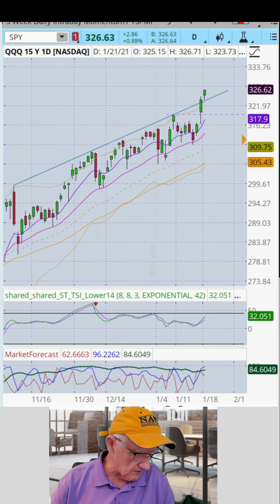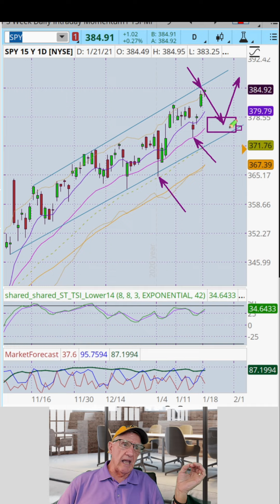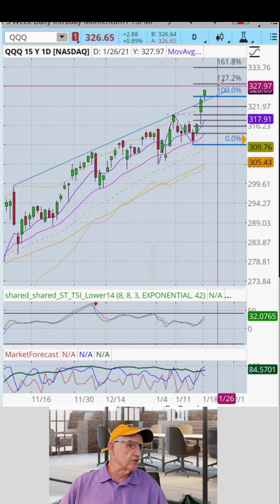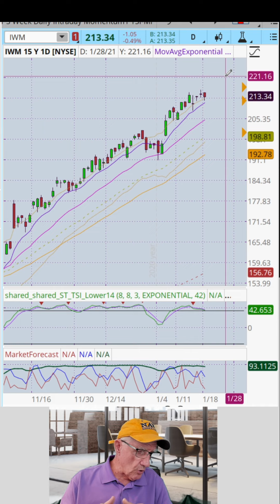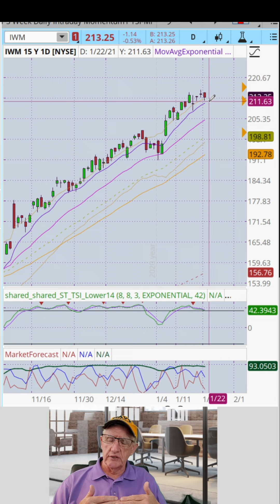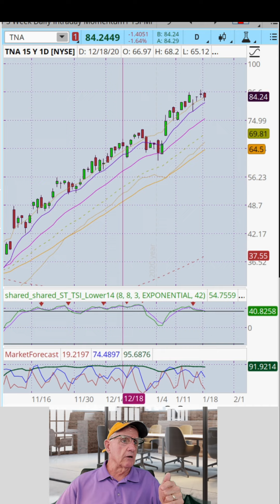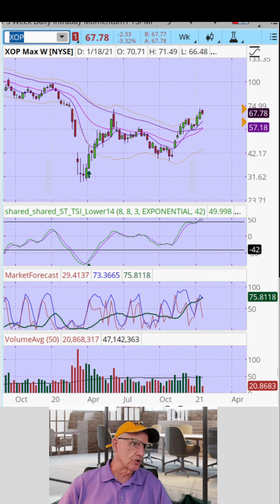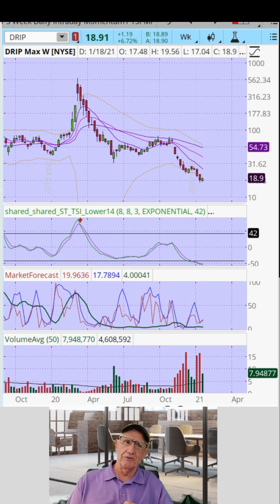Better Swing Trades with Leveraged ETFs - Better than Stocks/Options? On the Radar Jan 21st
Why Trade Stocks and Options when Leveraged ETFs provide Better Swing Trades!
Mixed Market!   Pullback or More? 😲 - On the Radar Market Review Jan 21st

Target Rich Environment for Great Growth Stocks - BUT WEAKNESS GROWING - Prime for Swing Trades and Long Term Move Up or Down!- On The Radar - Market Update for Jan 21st
I'm Live Tuesday, Wednesday and Thursday at 12 Noon Pacific join me Free!

Want to get one of your stocks "On the Radar" for a technical and fundamentaly analysis? Drop a ticker in the comments👇🏼
👉🏼 This video covers:
1.  Market Index Weekly Analysis
2.  Management of Existing Trades
3.  Stock coming onto the Radar - which present excellent targets of opportunity for long term positions or Swing Trades!

These On the Radar Updates will post Tuesday, Wednesday & Friday from the 12 noon Pacific Live Stream on IG.

2. Join the Active Trend Trading Team!  Even FREE members receive over $200 worth of service and content per month + My Power Ranked Elite Watchlist 🏆

But Wait there's more:  Don't have time for a full market review?   Join a On the Radar Instagram Live Stream with the Active Trend Trader 3 times per week at 12 noon Pacific.  I will review the indexes, adjust existing trades and cover at least one stock that is a Target on the Radar!  That's Pretty Cool - Right?

- Choose to be notified whenever I go live.

Active Trend Trading AutoPilot Trades with Elite Power Rank Top 5+ Stocks with Big Weekly Gains--Again!  Up over 50% in 2020!  Stop Missing Out!

For $19.99 per month Get the Best and Easiest Trade Setups Every Week!  Top 5+ Pre-Flight Checklist for this week's AutoPilot Trades

JOURNALING?
Get a top selling Trade Journal from Amazon we use to plan and track our trades.
📙 Active Trend Trading Journal - 8.5 x 11

📖 Active Trend Trading Journal - 6 x 9

"How to Make Money Trading Stocks & Options this Friday! FREE on YouTube at Market Tech Talk

Trade Well & Prosper!

Remember Follow Me and go to  the LinkTree in the Bio for other cool Trader Stuff! Save 75% on Top 5 Autopilot Trading just $19.99/mth